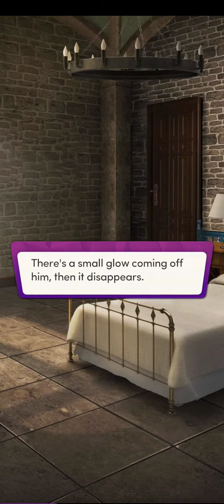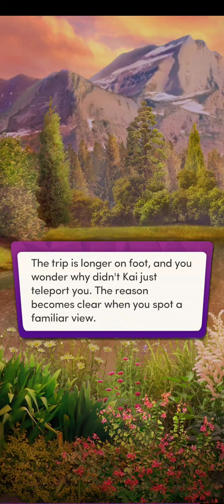My Roommate is the Dark Prince Chapter 8 - Diamonds (Chapters: Interactive Stories)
The Lightbringer.

The Headmaster doesn’t dare to answer you when you ask about Kai. There’s no way he is dead, right…?

A lot of information in this chapter, at least it brings a lot of things together. Including James and Kai.

Please download and support the Chapters: Interactive Stories app from the following locations: